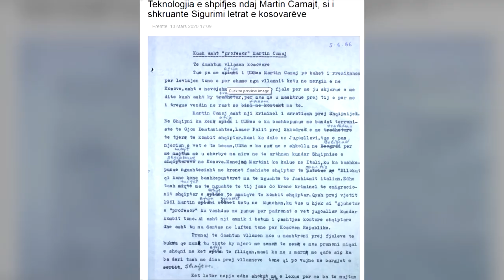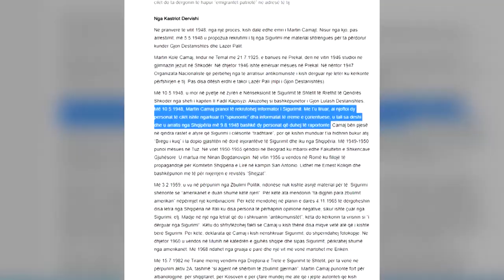Dokumentet e CIA-s/ Ernest Koliqi e Martin Camaj agjentë? Përplasen studiuesit